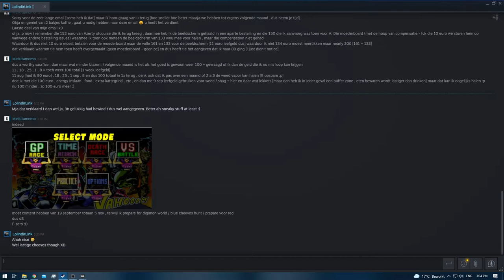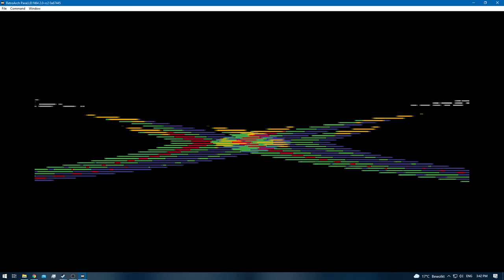F-Zero X [RA] - Standard Tier - Jack Cup: Fire Stingray [NC]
Difficulty / Tier: Standard
Cup: Jack
Driver: Fire Stingray
Deaths: 8+3=11
Enemies Destroyed: 0+3=3
Bonus Feature: Retro Achievements [RA]

[Time Stamps]

0:00 - [YouTube Time Stamp Feature]
0:24 - 2:05 [Jack's Cup: Mute City - Figure Eight] [1st]
2:50 - 4:19 [Jack's Cup: Silence - High Speed] [1st]
5:07 - 6:24 [Jack's Cup: Sand Ocean - Pipe] [1st]
8:33 - 10:07 [Jack's Cup: Devil's Forest - Corkscrew] [1st]
10:46 - 12:34 [Jack's Cup: Big Blue - Cylinder] [1st]
12:59 - 14:50 [Jack's Cup: Port Town - High Jump] [Attempt 1 - Failed]
14:52 - [Death]
14:54 - 16:32 [Jack's Cup: Port Town - High Jump] [Attempt 2 - Failed]
16:34 - [Death]
16:49 - 18:25 [Jack's Cup: Port Town - High Jump] [Attempt 3 - Failed]
18:27 - [Death]
18:29 - 20:22 [Jack's Cup: Port Town - High Jump] [Attempt 4 - Success] [6th]
20:39 - 22:04 [Cutscene]
22:10 - [End of the Episode]

Note: Why did i finish @ 6th place?
1: Wasn't sure if i had a life left after the 1 that displayed , which is indeed the case but i didn't dare the risk.
2: In the end it's not about being 1st all the time but by being 1st in the RANKING system
3: I was / still am in RUSTY mode , thus i had trouble with the last course.

Do you want 1st only runs?
Let me know and i will do JUST that :)